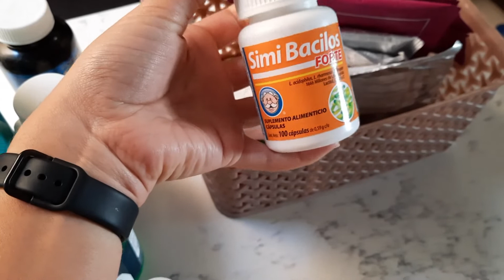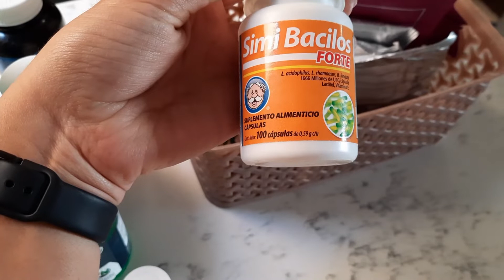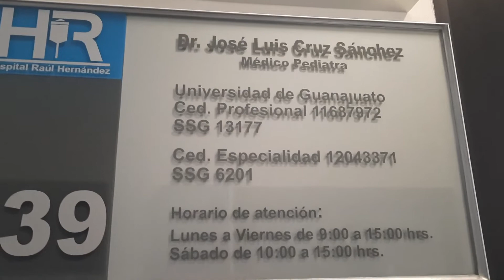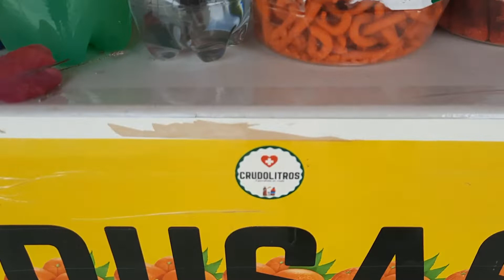FIESTA BUCHONA +CÓMO HACER UN TERREARIO+TIPS